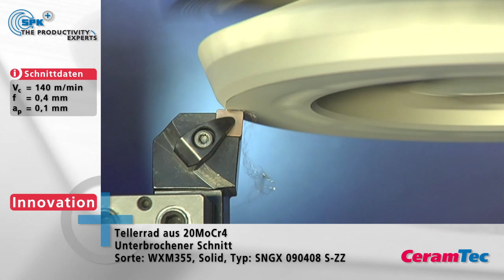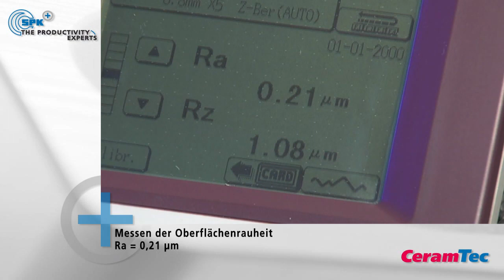Zerspanungstechnik mit SPK® Schneidkeramik: Hartdrehen (2010)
Das Werkzeugsystem IKS-PRO-Mini ist in Kombination mit den speziell abgestimmten Schneidstoffen der SPK® HD-LINE erste Wahl beim Hartdrehen von Bauteilen mit glatten bis hin zu stark unterbrochenen Schnitten.